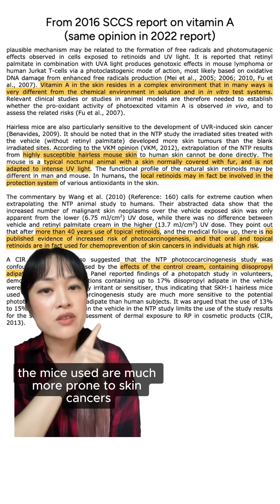Toxicologist says sunscreens aren't safe? 😱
Dr Yvonne Burkart's video on sunscreen is very inaccurate - full response with @Moskinlab coming soon!